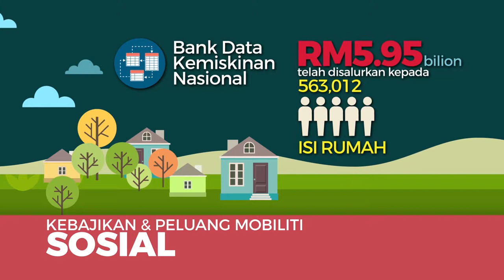New Manifesto Jaringan Keselamatan Sosial